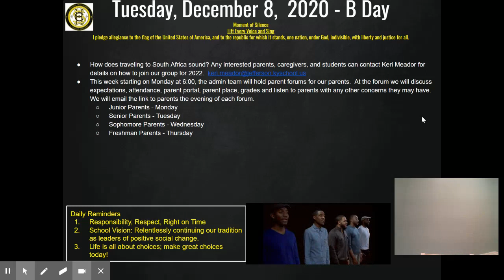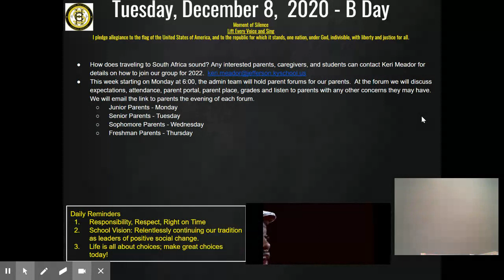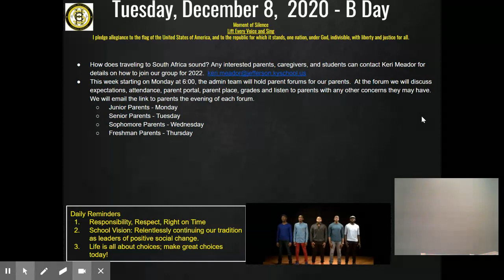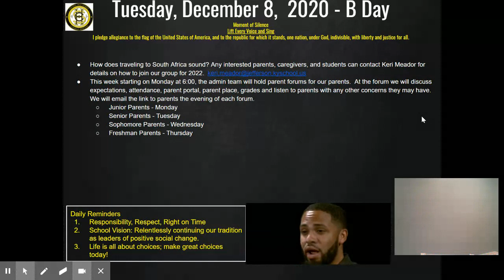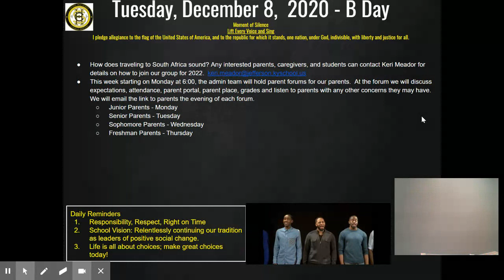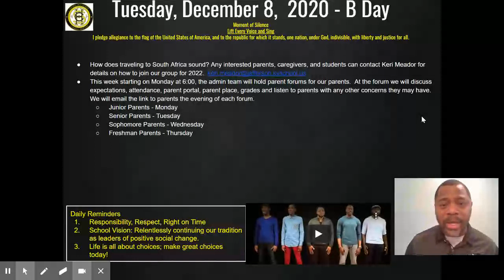CHS Daily Announcements 12.8.20